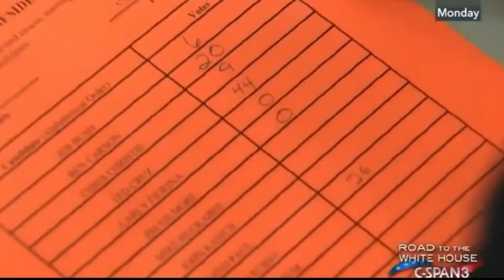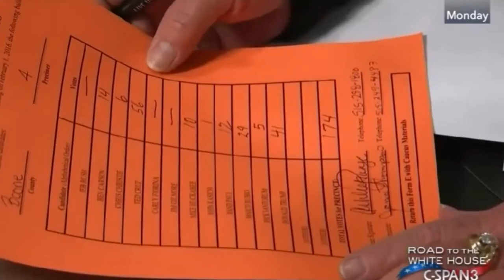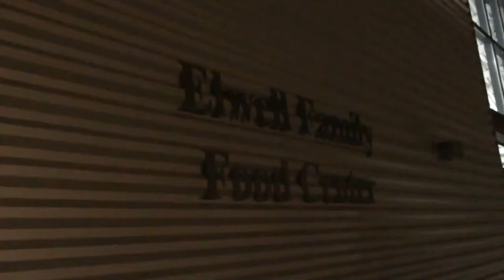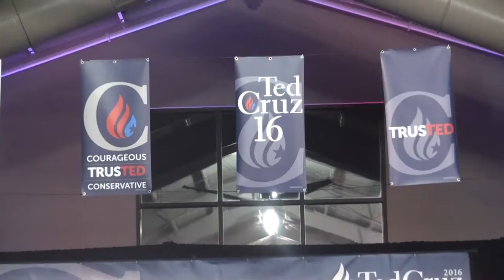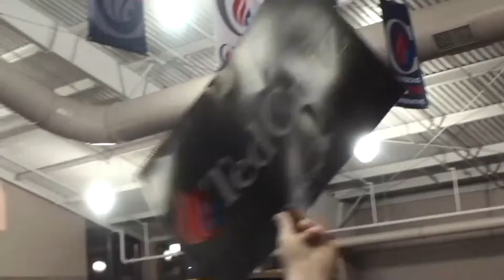Republicans at the 2016 Iowa Caucus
North Star Oasis covers the Republicans during the Feb. 1, 2016 Iowa Caucus, including paying a visit to Ted Cruz's victory party at the Iowa State Fairgrounds, and showing how the Boone County, Iowa Republican Caucus was run (C-Span coverage).